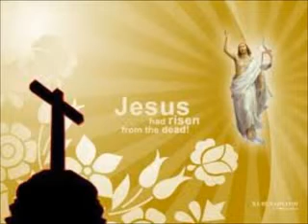Rosary 01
Hail Mary, full of grace. The Lord is with you, Blessed are you among women. And blessed is the fruit of your womb, Jesus. Holy Mary, Mother of God, pray for us sinners now and at the hour of our death. Amen.